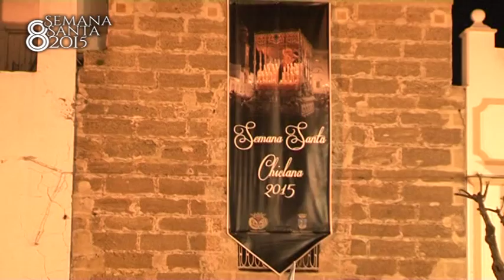SEMANA SANTA 2015 CHICLANA JUEVES SANTO 2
Segunda parte de la noche del jueves santo en Chiclana 2015